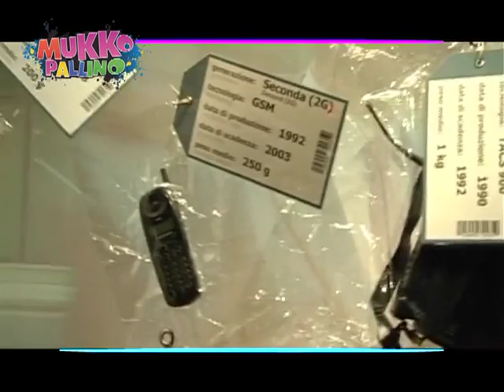Telecomunicazioni, ritorno alle origini al Museo Da Vinci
Risaliamo l'albero genealogico del cellulare in un omaggio ai suoi antenati: i telefoni!